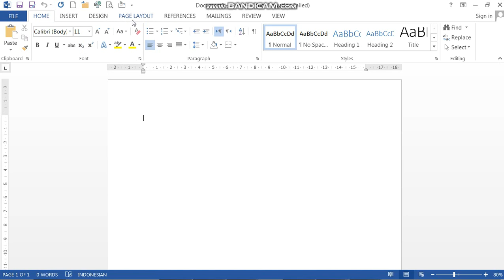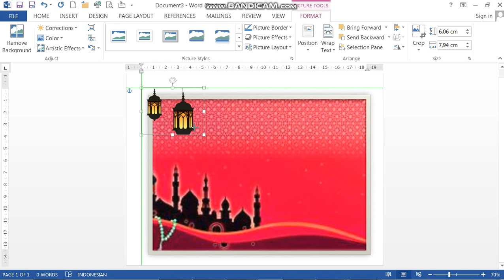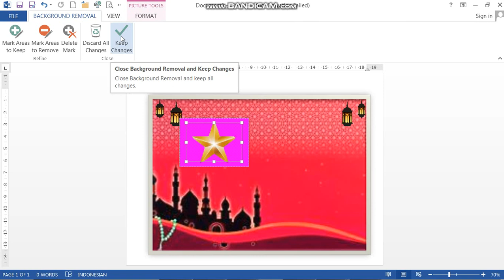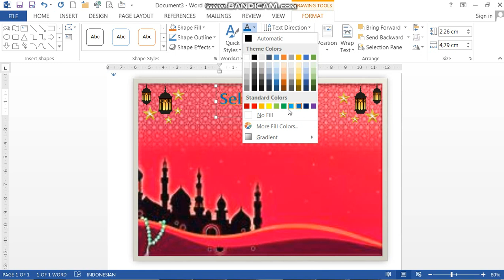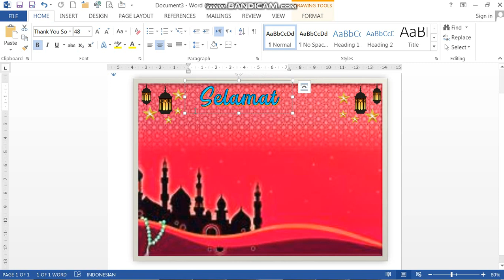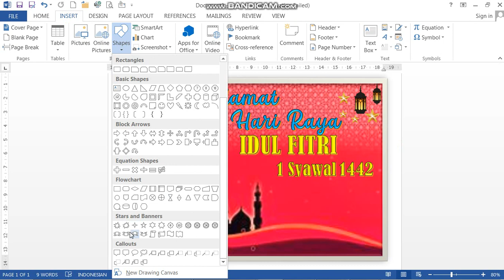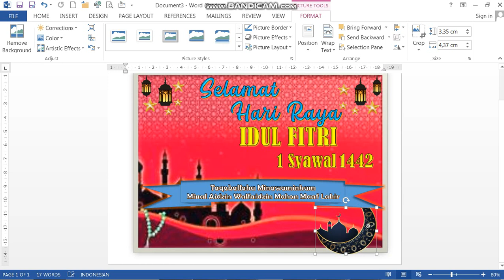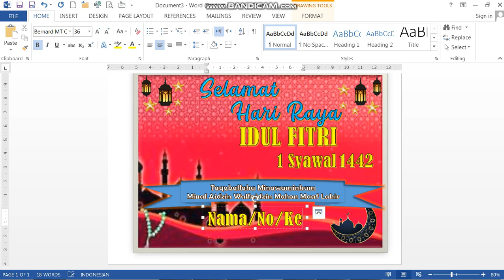TIK Kelas 4 (S.Genap) Pert-6 (Membuat Ucapan Idul Fitri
Berisi Video Pembelajaran yang mengupas untas tentang pelajaran TIK (INFORMATIKA) menggunakan program Microsoft Word, Corel Draw, dan Tutorial2 Pembelajaran.